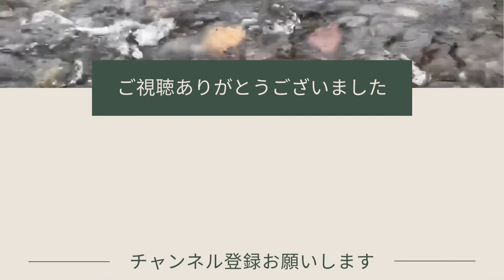読書録『０rei上』『０lei下』さとうみつろう著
☆個別お悩み相談はline公式アカウントで受付中☆

さとうみつろう氏
著書一覧

|片岡伸英プロフィール|

1969年京都生まれ
2010年、自身の過敏性腸症候群・パニック障害・うつ状態の経験から「もう誰もこんなつらい思いしてほしくない！」と一念発起、セラピストとして起業。

３人の子どもたちの子育てもほぼ終了、気ままに「自分」と付き合っています＾＾